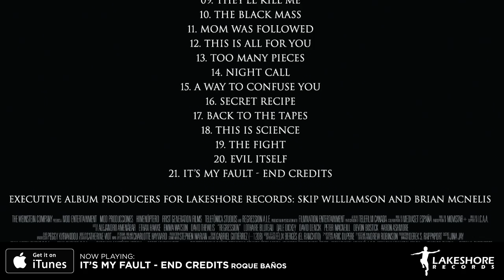Regression - Roque Banos - Soundtrack Preview (Official Video)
REGRESSION in U.S. theaters on February 5!  Read more below.

01. Opening - Roque Banos 0:00
02. A Shattered Family - Roque Banos 0:30
03. John's Regression - Roque Banos 1:00
04. Trouble Sleeping - Roque Banos 1:30
05. They'll Kill Me - Roque Banos 2:00
06. The Black Mass - Roque Banos 2:30
07. This Is All For You - Roque Banos 3:00
08. Secret Recipe - Roque Banos 3:30
09. Back To The Tapes - Roque Banos 4:00
10. It's My Fault - End Credits - Roque Banos 4:30